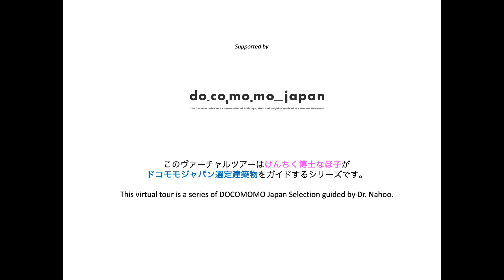【建築ツアー】自由学園明日館 Jiyugakuen Myonichikan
けんちく博士なほ子とMOMOの建築ツアー
世界の巨匠フランク・ロイド・ライトが設計した自由学園明日館（じゆうがくえんみょうにちかん）

Architectural Tour with Dr. Nahoo & MOMO